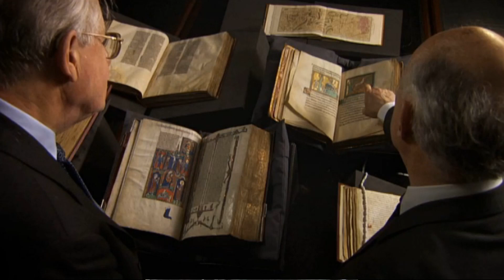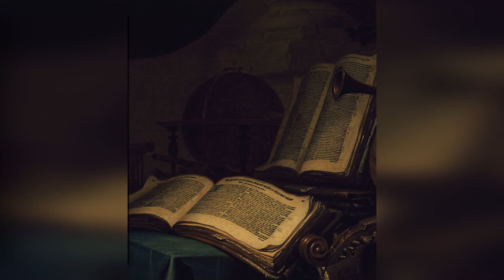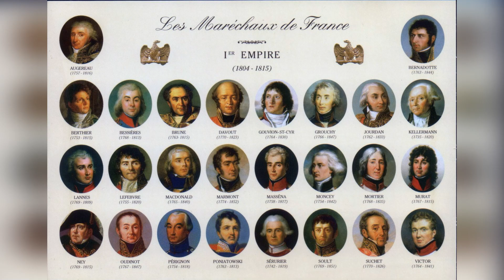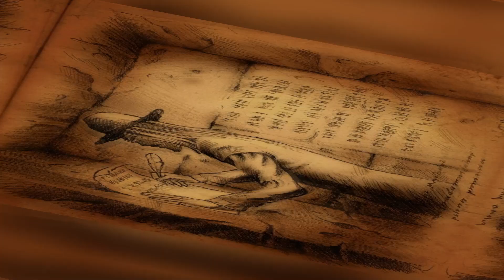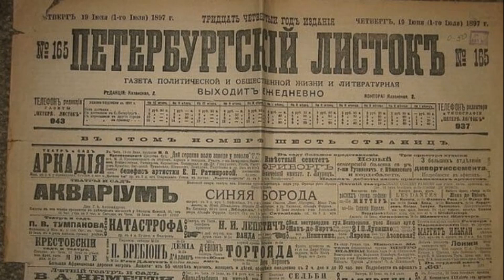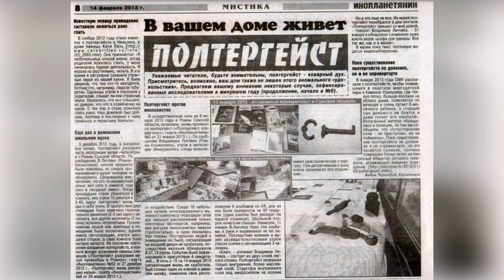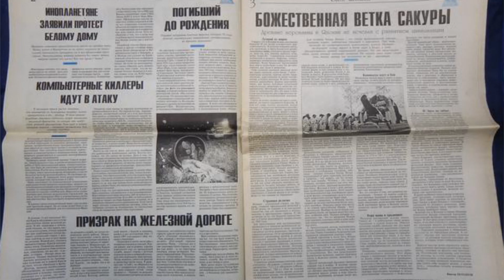Загадочный Петербург или призраки европейских столиц. Акт V.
Иллюстрированный спектакль по книге Александра Бушкова.